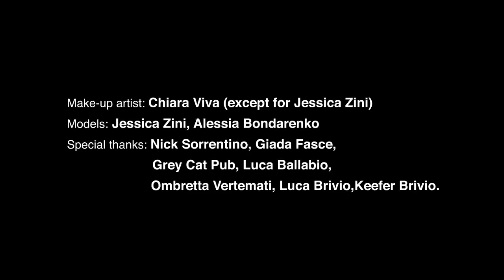ROCKSTAR FRAME: "Get on My Knees" (former singer) [OFFICIAL VIDEO]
ROCKSTAR FRAME release "GET ON MY KNEES" today,
the first single of their upcoming studio album: “STAND UP, JUMP 'N' FLY”.
"GET ON MY KNEES" is a song to remember; a man abused by life
who couldn't bear the weight of his dependence, leaving a precious memory
of the years lived together with his loved ones, who now feel his caresses in the deepest of dreams.

SHOOTING, EDITING and POST-PRODUCTION: Rocco Bergamelli
PHOTOS & BACKSTAGE: Alessandro Quadrelli
TECH SUPPORT: Antonio Calabrese - Garage Studio
MAKE-UP ARTIST: Chiara Viva (except for Jessica Zini)
MODELS: Jessica Zini, Olesja Bondarenko
SPECIAL THANKS: Nick Sorrentino, Giada Fasce, Grey Cat Pub, Luca Ballabio,
                                   Ombretta Vertemati, Luca Brivio, Keefer Brivio.